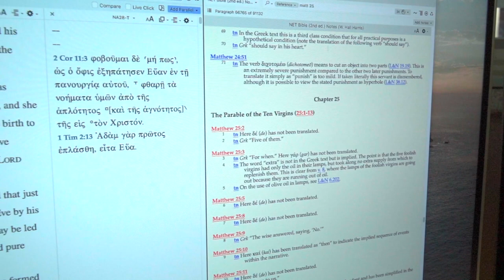Indoctrinated or Informed - Broaden your Perspective: Biblically, Elections, COVID … well Anything.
How do you become informed on a topic? And at the same time avoid being indoctrinated. This applies to biblical interpretation as well as politics, COVID, or any other issue you can think of. It is based on sound philosophical principles that can easily be conveyed through the use of pictures.